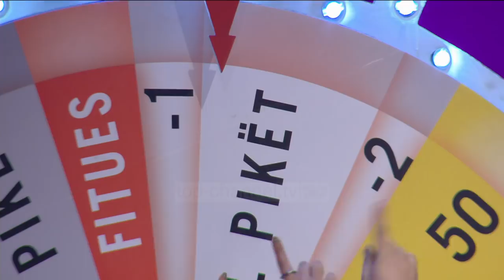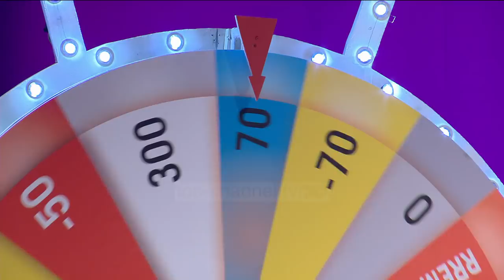Shiko kush LUAN, Bota me Rrota me Jonida Maliqi & Neritan Liçaj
Bota me rrota, loja që përmbys gjithçka në këtë garë, dhe Jonida Maliqi dhe Neritan Liçaj e provuan vetë këtë fat!